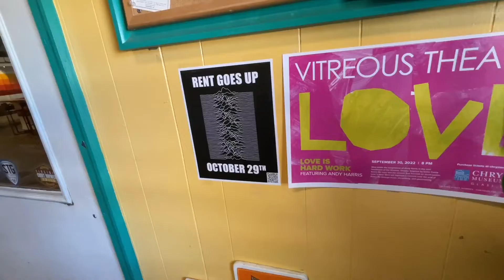A Day in the Life of (Oct 19 2022)